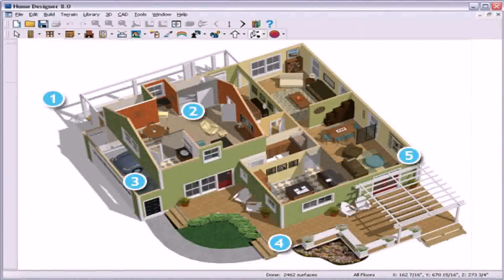Free Small House Plan In India - DaddyGif.com (see description)